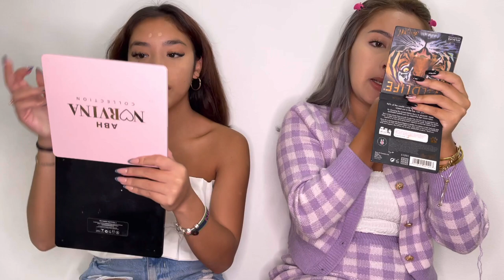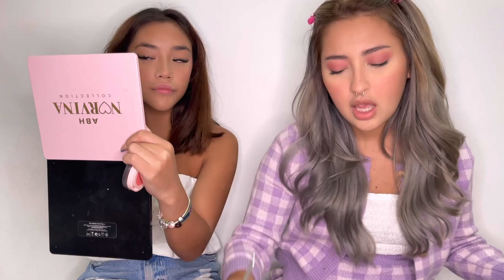GRWM + Q&A WITH MY BESTFRIEND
Hi guys ! makasih ya udah setia nungguin video “ aku sorry nih baru sempet upload lagi tapi aku janji deh ! bakal rajin mulai sekarang
comment ya next kalian mau aku bikin video apa lagi